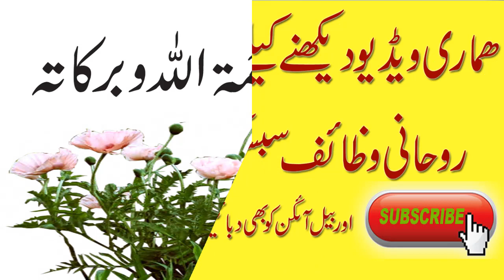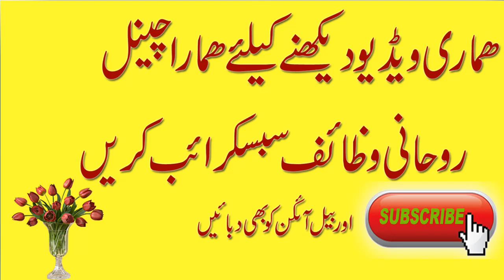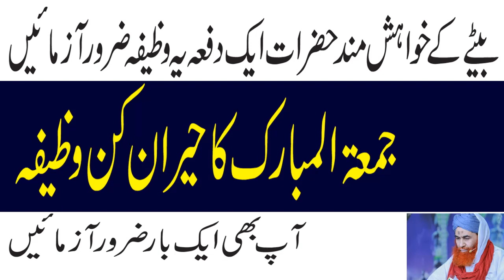Jume ke din ka khas o mujarib wazifa|| Wazifa for juma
This ROHANI Wazaif channel will provide you latest and helpful wazaif for you  and you can change your life from these wazaif .If you are looking for the Most Powerfull Rohani Wazaif and health tips, then this channel is for you.hi viewers kese hn ap sb
aj men apke lye jumma tul mubarak ka khas wazifa le k hazir hui hun,jo bhi bety kiu khwahish rkhta h wo ye wazifa kren in shaAllah allah pak is wazify ki brqt se beta ata frmy ga

Itwar Ke Din Kamyabi k Liye Wazifa-wazifa For success in exams, itwar ka din ka zikar;